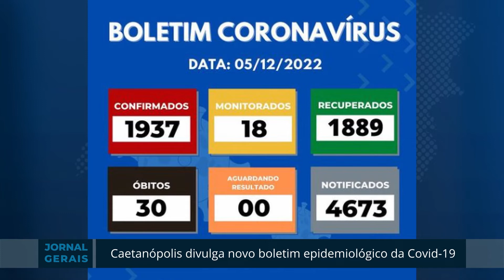CAETANÓPOLIS DIVULGA NOVO BOLETIM EPIDEMIOLÓGICO DA COVID-19